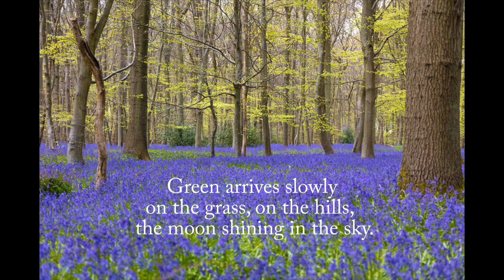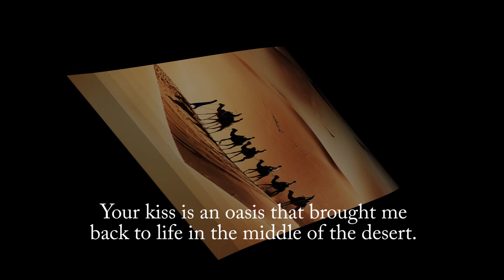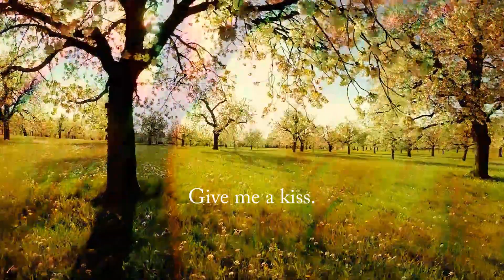Llega la Primavera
Canción para Glenys, a propósito de aquel re encuentro en el bosque, en la cabaña. Corría el año de 1972